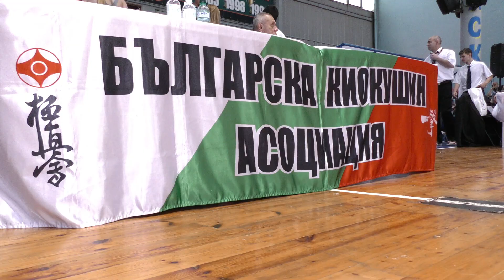Купа Божилов /ден 1-ви/ 1.07.2023 /Емил Костов / Emil Kostov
На 1-ви и 2-ри Юли 2023 г., в зала „Христо Борисов“ гр. Варна, се проведе 2-то Държавно Първенство за всички възрасти „КУПА БОЖИЛОВ“. Мероприятието бе по инициатива на БКА – ИКО България с Председател Световния Шампион – Шихан Емил Костов, със съдействието на ОБЩИНА Варна и Спортен Карате Клуб “ИЧИ ГЕКИ ВАРНА“, с инструктор Световния Шампион Шихан Емил Костов.

В Състезанието взеха участие 172 каратеки от 11 клуба, членове на БКА – ИКО България.

Съревнованието стартира първият ден с деца от 4 до 11г. включително и продължи на следващия с всички останали възрастови групи.

На Церемонията по откриването Шихан Емил Костов връчи официално колани и сертификати от Япония на защитилите високи степени членове на Асоциацията.

Специални награди през двата дни на Първенството бяха връчени на:

– Раден Георгиев (СКК“ИЧИ ГЕКИ Варна“) за: „НАЙ-МАЛЪК СЪСТЕЗАТЕЛ“;

– Франк Бигъл (СКК“КИОКУШИН СПИРИТ“Бургас) за: „НАЙ-ГОЛЯМ СЪСТЕЗАТЕЛ“;

– Александър Комаровски (СКК“Сейкен“Пловдив) и Стефан Кабаков (СКК“Улот Сморт“Пловдив –  за: „НАЙ-ТЕХНИЧЕН СЪСТЕЗАТЕЛ“;

– Кристина Ганушева – (СКК“Сейкен“Пловдив) и Станислав Иванов (СКК“ИЧИ ГЕКИ Варна“) – за: „ВОЛЯ ЗА ПОБЕДА“;

– Ники Пенков (СКК“Будо КК“Разград) и Димитър Карбов (СКК“ИЧИ ГЕКИ Варна“) – за: „КУПА БОЖИЛОВ“!

Сред официалните гости на Турнира бяха: Олимпийския Шампион по бокс – Г-н Ивайло Маринов, Г-н Бончо Бонев – Изп. Директор на спортен комплекс „ЧЕРНО МОРЕ“ и основоположниците на Киокушин Карате за България – Сенпай Валентин Георгиев, Сенпай Янчо Несторов и Сенсей Иван Шишиньов. Специалните награди на турнира бяха връчени от съпругата и сина на Шихан Константин Божилов, в памет на който БКА – ИКО България наложи традицията на това мероприятие.
Ус!